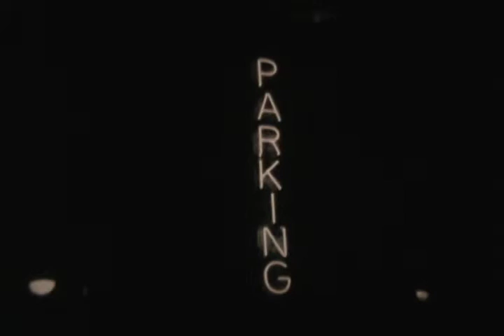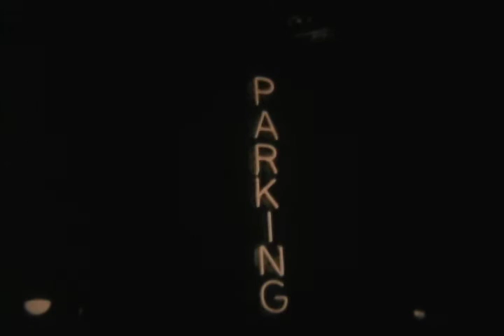Tom Warren, Parking Garage, NYC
Super 8 mm film shot Oct 7, 2005 transfered to video feb 19, 2009.